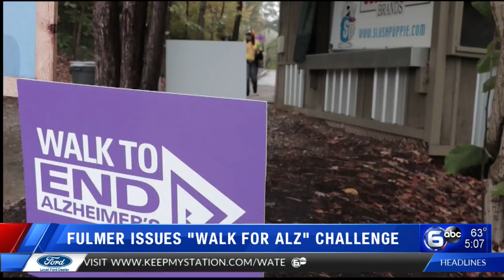Fulmer issues 'Walk for ALZ' Challenge